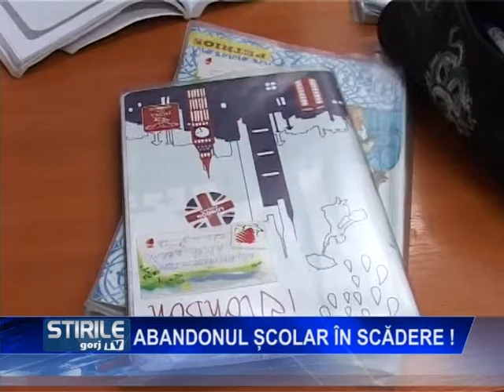abandonul scolar in scadere !